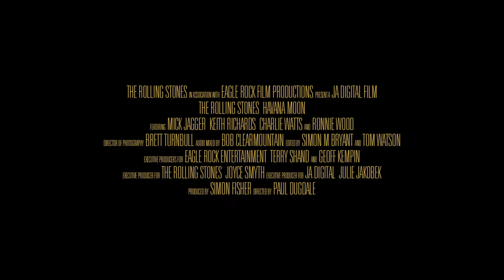Rolling Stones: Havana Moon - Official Trailer 1 - ab 27.09. [2K] [UHD] (Englisch/English)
Rolling Stones: Havana Moon:

Filmpremiere des Konzertfilms "The Rolling Stones in Cuba - Havana Moon" auf der ganzen Welt an einem einzigen Abend.

In Deutschland und Österreich am Freitag, 23. September oder Dienstag, 27. September 2016 (je nach Kino).